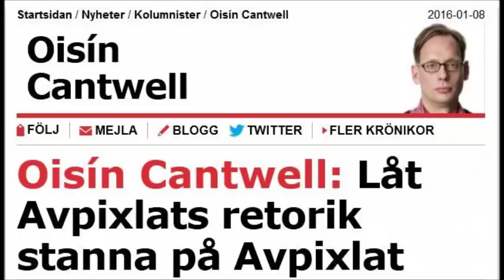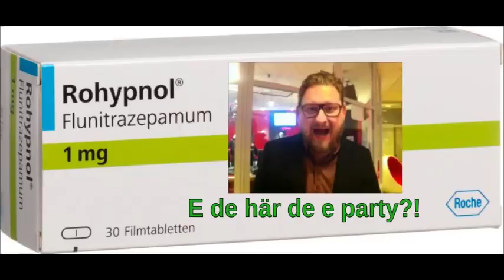När alla vännerna gått hem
Undrar om det var uppsluppet på Aftonbladets julbord i år?